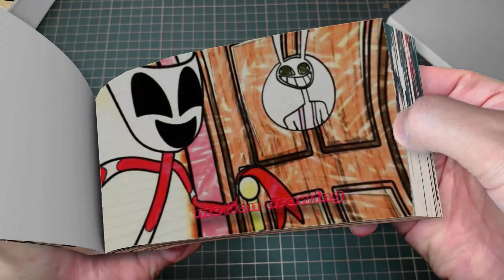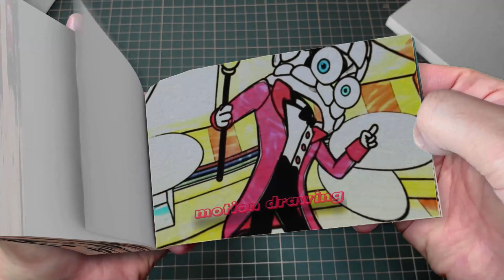62 6 THE AMAZING DIGITAL CIRCUS, But the COLORS are MISSING-! Flipbook